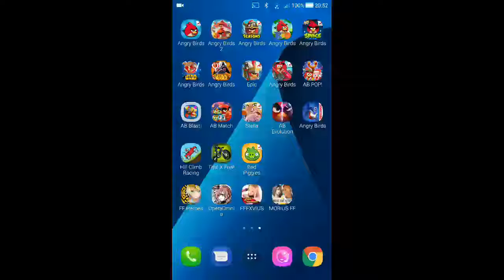Angry Birds Space - Solar System - Level 10-1 - 53,820 - World Record!